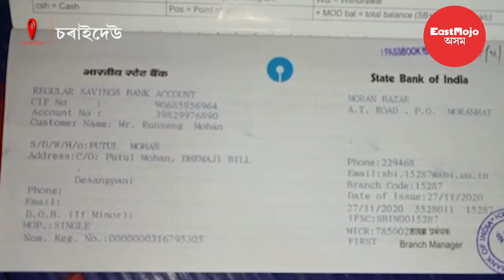দৰিদ্ৰতাই হ'ল কাল!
দৰিদ্ৰতাই হ'ল কাল! অৰ্থৰ অভাৱত চিকিৎসাৰ পৰা বঞ্চিত হৈ মৃত্যুৰ ক্ষণ গণিছে চৰাইদেউ জিলাৰ মাহমৰা বিধানসভা সমষ্টিৰ অন্তৰ্গত দিচাংপানী গাঁও পঞ্চায়তৰ ধেমাজি বিল গাঁৱৰ এই গৰাকী মহিলা। মহিলা গৰাকীৰ নাম জুনুমনি মহন।কোনো হৃদয়বান লোকে জুনুমনি মহনক সহায়ৰ হাত আগবঢ়াবলৈ বিচাৰিলে ভাৰতীয় ষ্টেট বেংকৰ মৰাণ শাখাৰ একাউণ্ট নম্বৰ 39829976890 ত (IFSC : SBIN0015287) ত আৰ্থিক সহায় কৰিব পাৰিব। লগতে  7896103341 নম্বৰটো ফোনযোগে যোগাযোগ কৰিব পাৰিব।